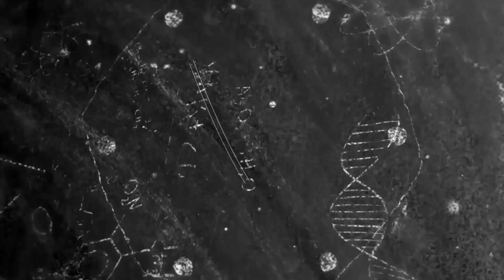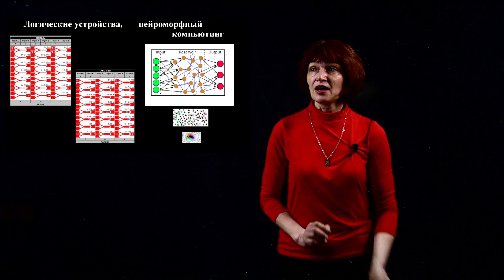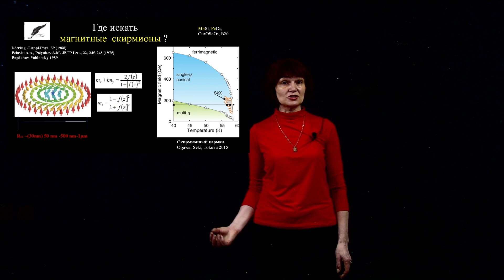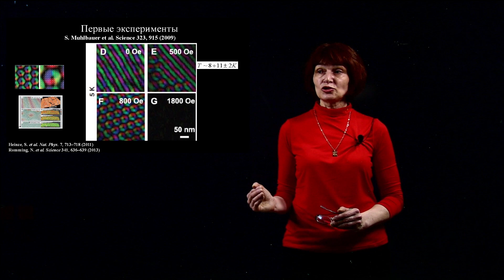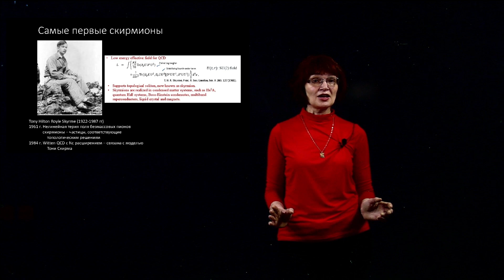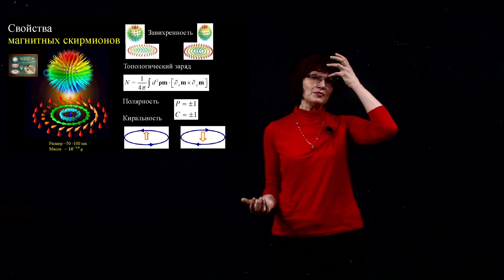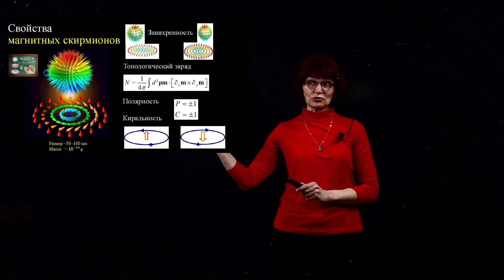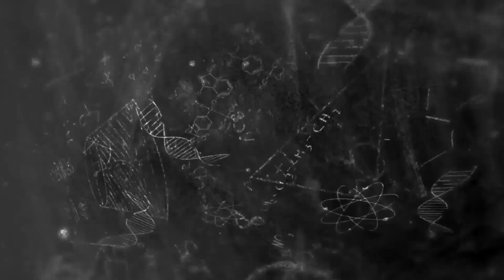🌀🌊 Магнитные Вихри и Цунами: Встречайте Скирмионы!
Приветствуем вас на нашем канале! 🤗 В нашем сегодняшнем видео мы отправляемся в увлекательное путешествие в мир магнитных вихрей и цунами, где скирмионы становятся главными героями! 🌀🌊

Вы когда-нибудь слышали о магнитных вихрях и цунами? Они звучат как что-то из научной фантастики, не так ли? Однако они являются реальными явлениями в мире физики, и их изучение открывает новые возможности для развития технологий. 🌠🔬

Но что такое скирмионы? Это типы магнитных вихрей, которые обещают революционизировать область спинтроники, ведь они могут быть использованы для создания более быстрых и энергоэффективных электронных устройств. 🚀💻

В этом видео мы погрузимся в мир магнитных вихрей, цунами и скирмионов, расскажем вам о том, как они были открыты, почему они важны и какие перспективы они открывают перед нами. 🧪📚

Если вы всегда хотели узнать больше о магнитных явлениях и науке, стоящей за ними, то это видео для вас! 👍🎥"

   Онлайн школа Центра современных математических исследований Республики Башкортостан
Улучшаем качество образования онлайн! Поможем решить любую задачу! Поможем подготовиться к ЕГЭ бесплатно!
При поддержке Института физики, математики, цифровых и нанотехнологий Башкирского государственного педагогического университета им.М.Акмуллы лучшие преподаватели доступно и подробно разбирают темы школьного курса, задания из ЕГЭ по математике, физике и информатике. Участники Всероссийской олимпиады школьников найдут подробные разборы задач разных этапов. Учителя увидят методику преподавания интересующих тем. Родители вместе с детьми выполнят домашнее задание 😎

🤓Школьники также могут побороться за крутые призы в полиолимпиаде!